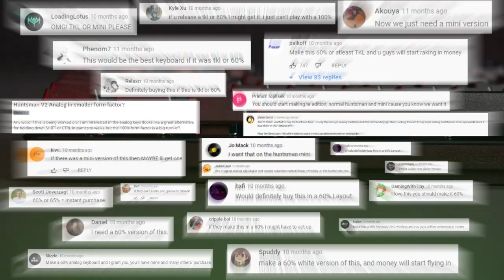Razer Huntsman Mini Analog | Created with the Community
We heard you loud and clear! Your feedback has helped influence how we’ve designed the new Razer Huntsman Mini Analog. Compact, precise, and highly customizable – win it your way with our ultra-compact outfitted with the new analog switches